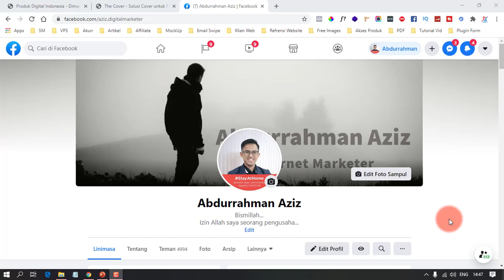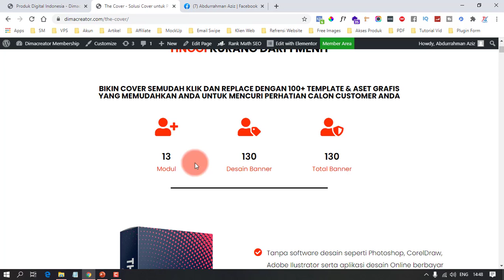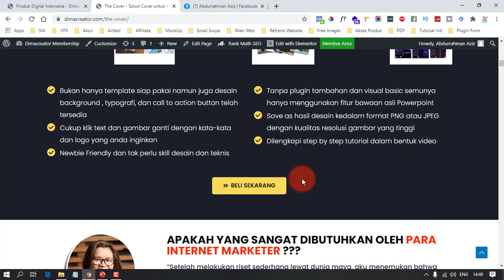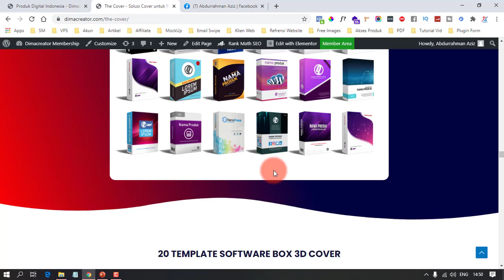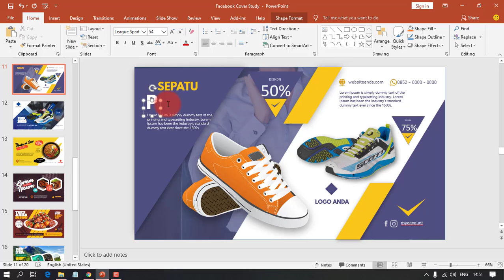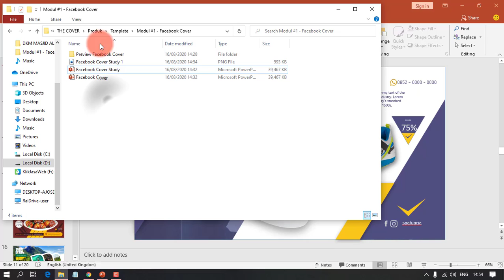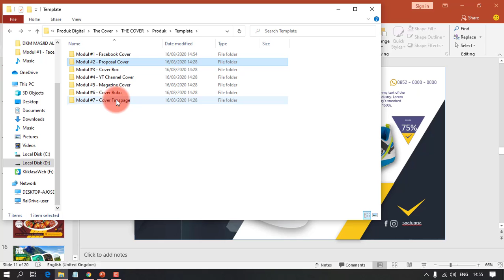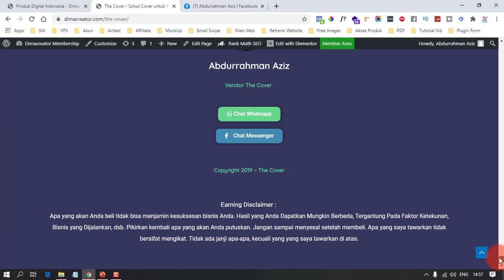Cara Membuat Cover Social Media di Powerpoint Kurang dari 1 Menit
Tool yang Anda butuhkan untuk mendesain Cover Desain untuk keperluan promosi produk Anda.

Ingin direview Produk Digitalnya?